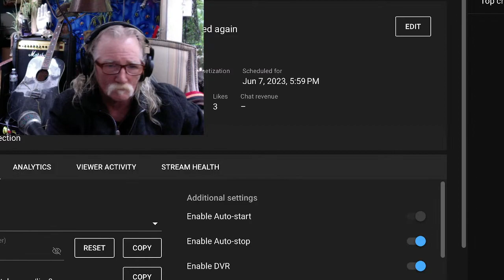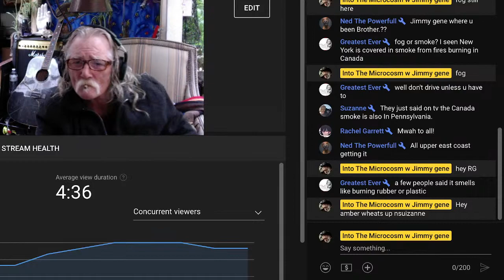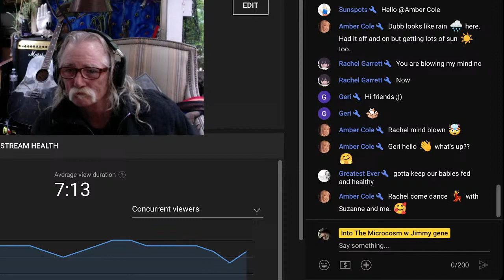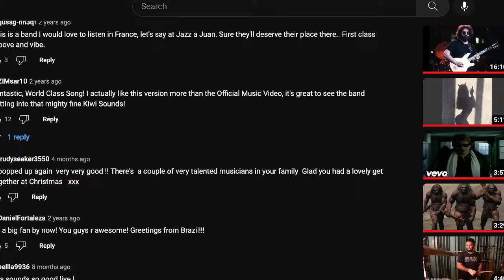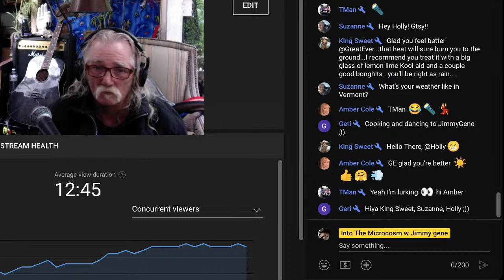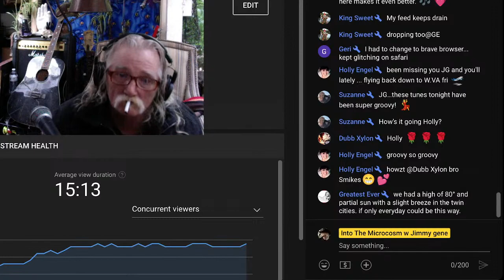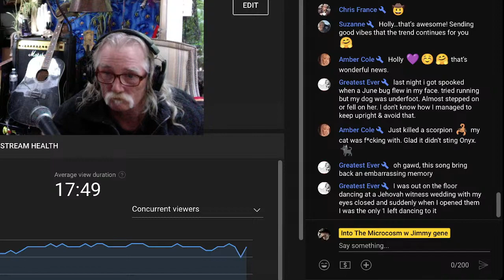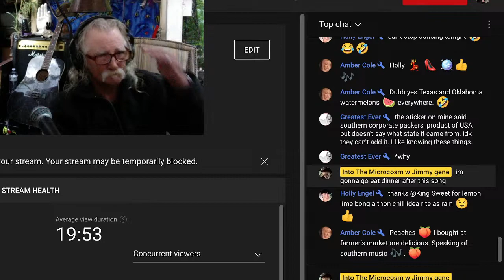live wstf its wed again